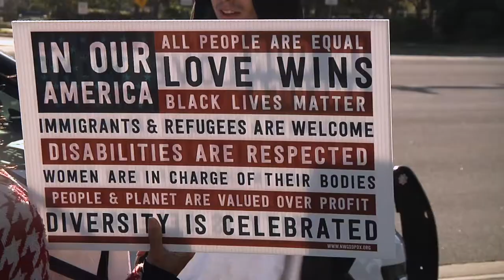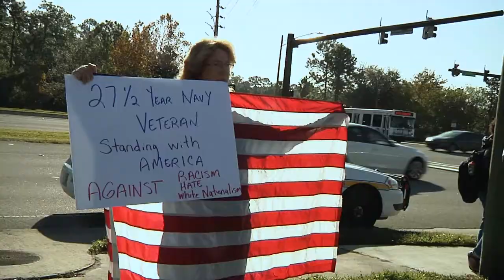No Nazi Protest at UNF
Video by Andy Castro